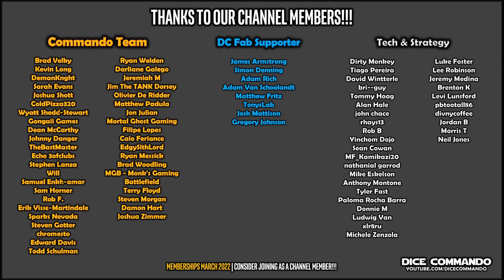Flesh and Blood TCG | Armory CC Tournament | Round 3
Coverage of the Armory Tournament - Classic Constructed Format event held on March 5th, 2022 at Gongaii Games in Portland, Oregon, USA.

necessarily reflect the official opinion(s) or position(s) of Dice Commando.